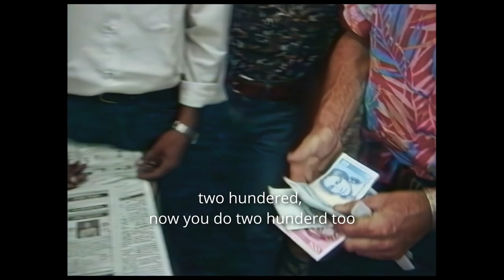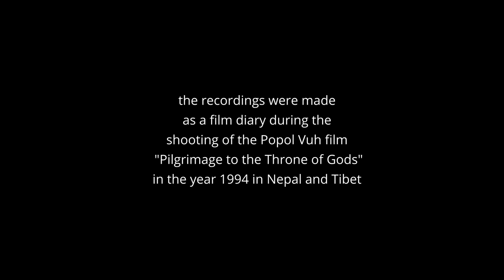Kailash - Stony Paths - trailer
KAILASH - STEINIGE WEGE  (STONY PATHS)
Popol Vuh-Expedition     in eine andere Zeit  (into another time)

2h26min - color,     4:3 embedded in 16:9,     stereo

... walk with me - and look at it how it was...
the material for "Kailash - Stony Paths" was filmed as a camera-dairy for Popol Vuh´s music-film-opera "Pilgrimage to the Throne of Gods" in 1994. We were some of the first to be allowed to travel this paths in Tibet. I saved the material till today and finished it now with modern hightec apps.